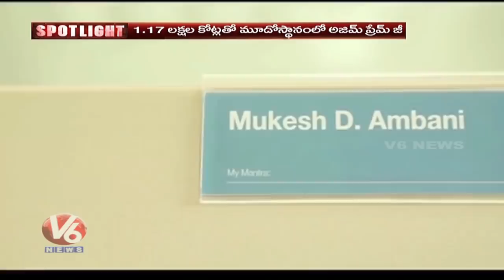Mukesh Ambani Attitude Towards Life | Spot Light | V6 Telugu News